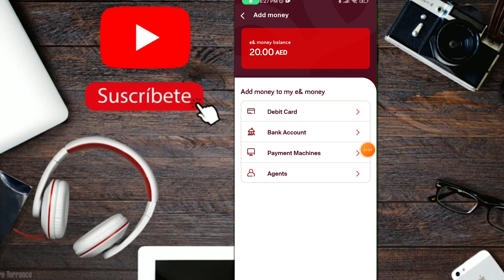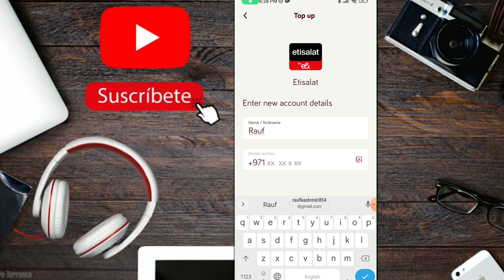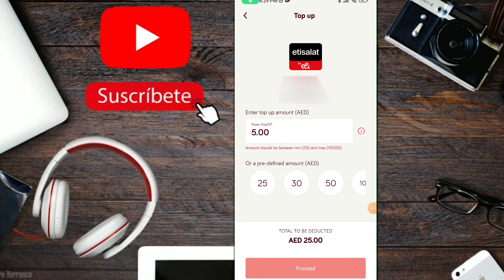How To Recharge Online In UAE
Ask Your Questions here: Instagram ➤ _________________________________________________________________ Assalam O Alikum! In this Video I Am Gonna Tell You How To Recharge Online In UAE if you have any qustion msg me in instagram...Thanks